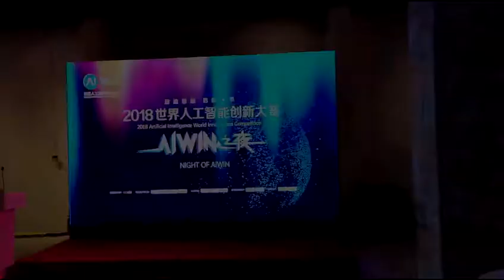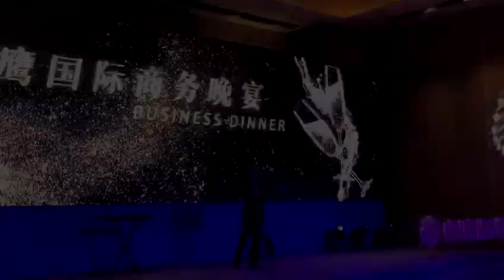WF band lounge